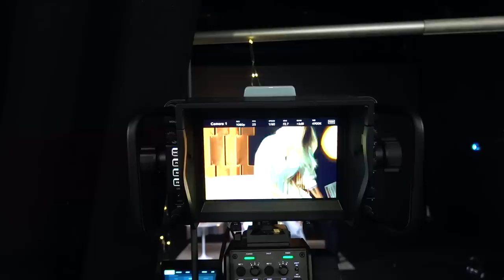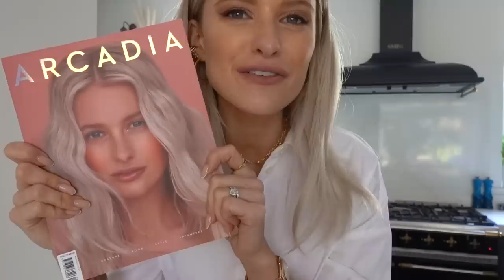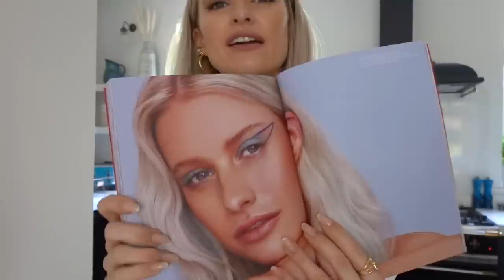CLOSET RENOVATION UPDATE AND MY FIRST DESIGNER HANDBAGS | INTHEFROW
I'm so thrilled to finally share my closet update after quite a few hurdles and a hole in the roof for the last few weeks haha - eek! It's finally feeling light, bright and much more enjoyable to spend time in and while doing a little organising I found my first ever designer handbags that I kept for sentimental reasons :) Anyone else do that?! I've also got an AMAZING giveaway that I hope you'll love and a quick run through of a highly requested Dyson Airwrap tutorial too! Any questions let me know below as always! x

Grey Sweater * (XS)
Grey Joggers * (XS)
Black Blazer
Blazer Dupe
High Street Dupe
Gold Hoops
Rose Gold Watch
Yellow Heels: No Longer Available
Heels Alternative
Black Bag
Faux Trousers
Leopard Mask: TKmaxx in store!
White Dress
Yellow Dress

Atelier Cologne * (Love Osmanthus)
Dyson Airwrap * (I am a Dyson Ambassador!)
L'Oreal Oil
Redken Mousse
Louboutin Lips
NARS Climax Mascara
NARS Eyeshadows

🌟  Everything Else

🌟  Find Me